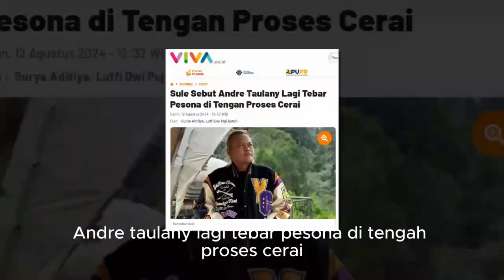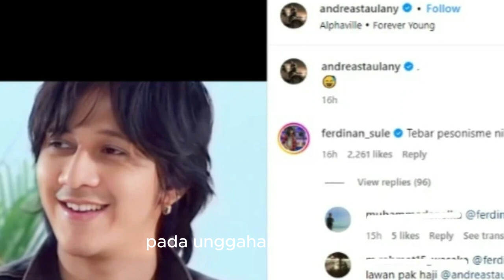Andre Taulany Langsung Tebar Pesona, Komedian Sule Julid Begini, Rien Wartia Trigina Jadi Merana..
Komedian Sule Sebut Andre Taulany Lagi Tebar Pesona di Tengan Proses Cerai

Komedian, Sule menyebut sahabatnya, Andre Taulany sedang tebar pesona di tengah proses perceraiannya dengan sang istri, Rien Wartia Trigina atau Erni.
Istri Andre Taulany Rien Wartia Trigina.